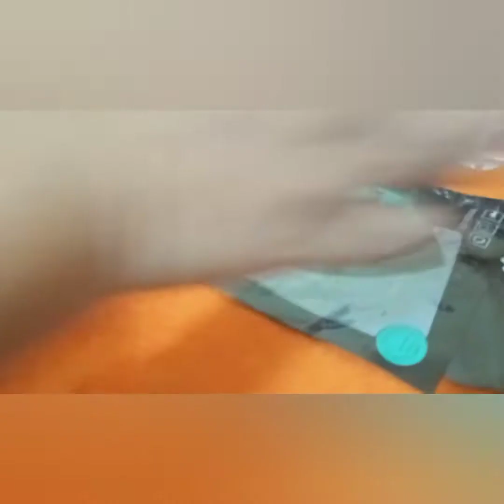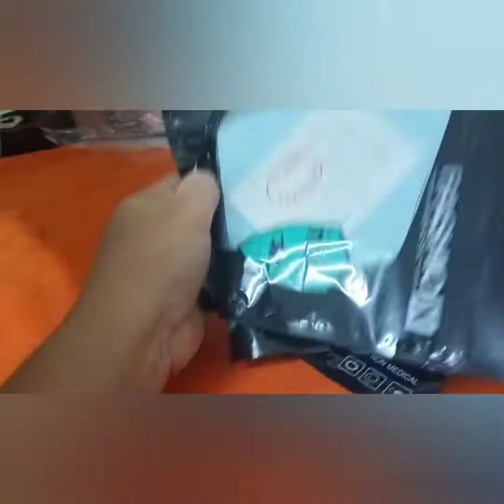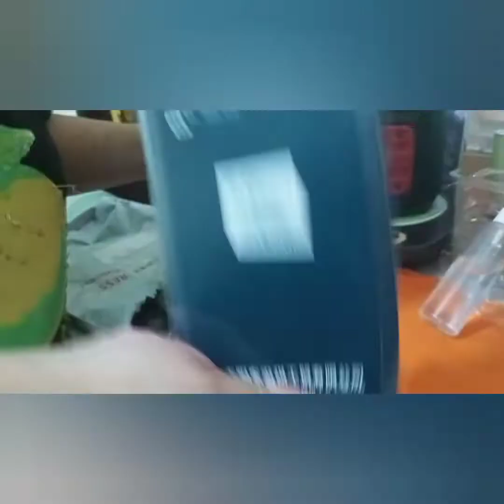SALE SALE..DAMI NA BILI SA 292 pesos😁😁😁